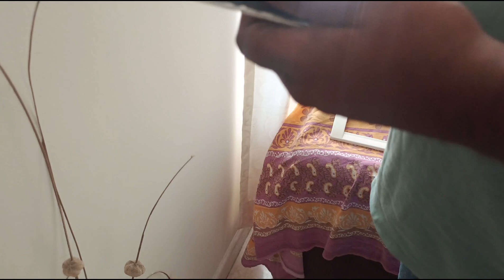"How to Install a Fan Regulator for Toyama Switches | Step-by-Step Guide"✌️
"How to Install a Fan Regulator for Toyama Switches | Step-by-Step Guide""Learn how to easily install a fan regulator withToyamaswitchesinthisstep-by-step tutorial! Whether you're a DIY enthusiast or just want to saveonelectriciancosts,thisguidecoverseverything youneedtoknowforasuccessfulfanregulatorinstallation.We’llwalkyouthroughthetools,setup,wiringconnections, and safety tips to ensure your fan speed control is perfect. Ideal for home improvement and electrical beginners!"FanRegulatorInstallation